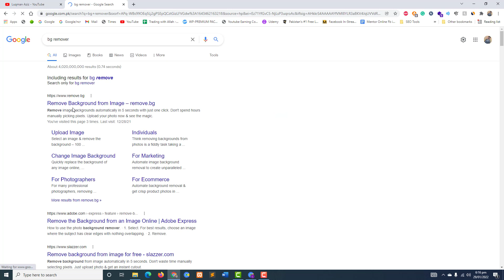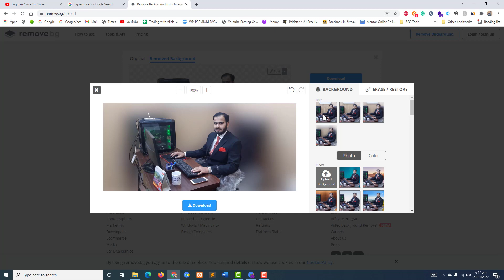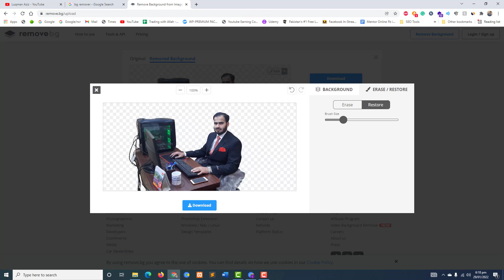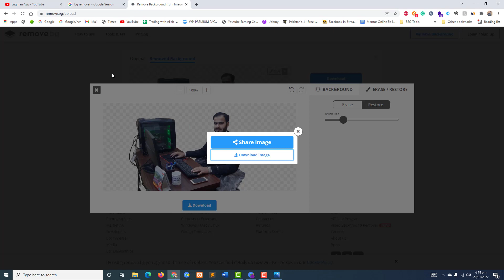How to Remove Image Background in Just One Click in 2022 | how to remove photo background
Background removing is one of the best demand in digital marketing. In this video i have shared complete step by step tutorial how to remove background of any image or photo in just one click.

Thanks